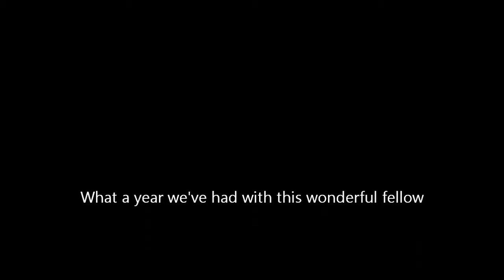ex-racehorse home and away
Photos of Wellington out and about.